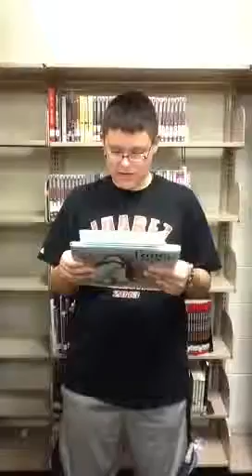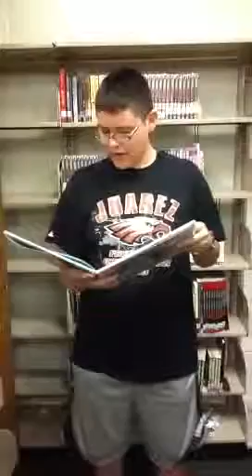Banned Book Week Virtual Read-Out: A Reading From And Tango